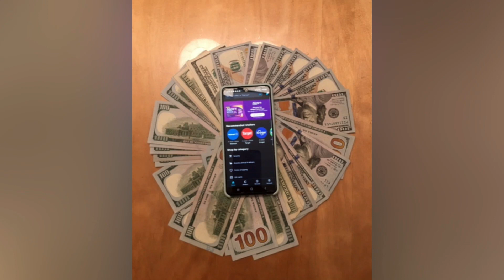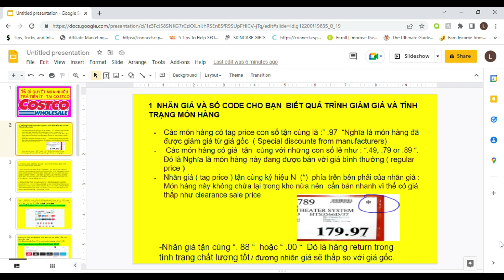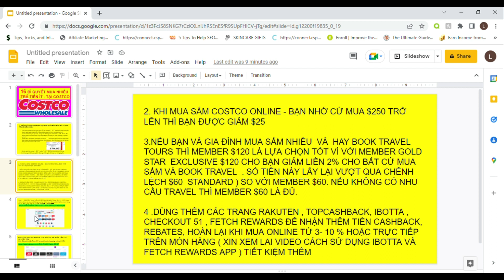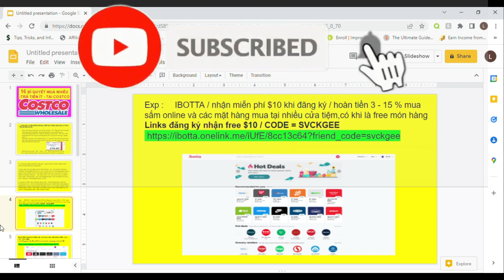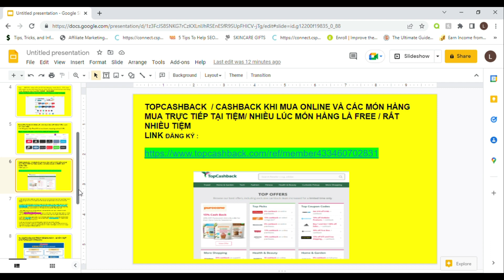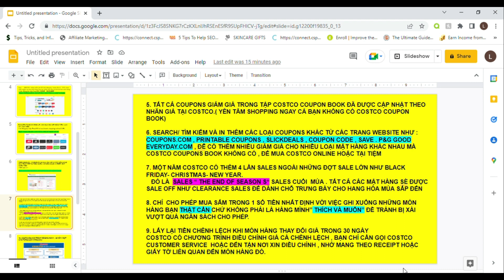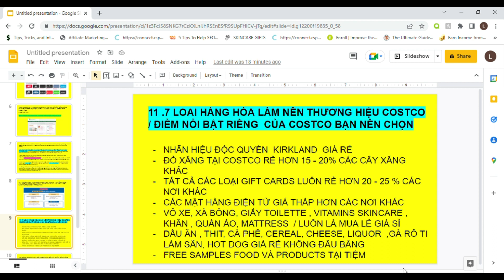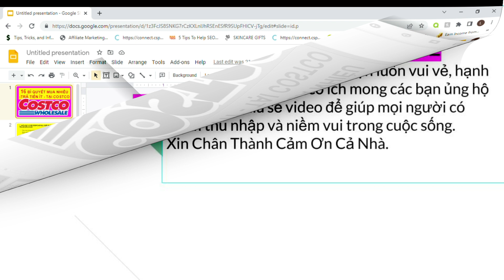16 BÍ QUYẾT MUA NHIỀU - TRẢ TIỀN ÍT - TẠI COSTCO - CÁCH MUA HÀNG SIÊU GIẢM GIÁ | CUỘC SỐNG MỸ 365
16 BÍ QUYẾT MUA NHIỀU - TRẢ TIỀN ÍT - TẠI COSTCO | CUỘC SỐNG MỸ 365

Đường links đăng ký nhận free miễn phí $10